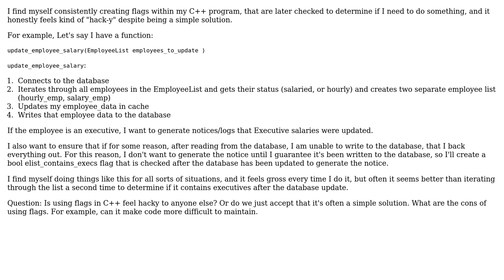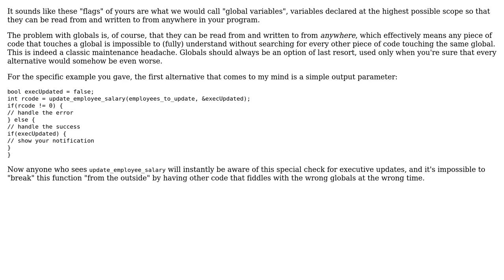Software Engineering: Using bool/flags to govern C++ program flow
With thanks & praise to God, and with thanks to the many people who have made this project possible! | Content (except music & images) licensed under CC BY-SA | Music | Images & others | With thanks to user Triplell89 user manlio user Ixrec and the Stack Exchange Network Trademarks are property of their respective owners. You are responsible for your own actions.